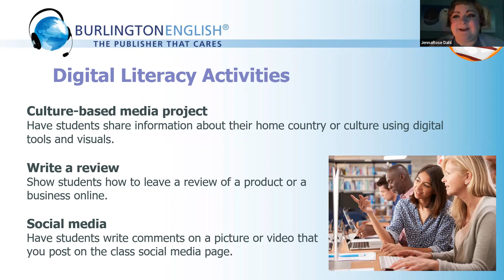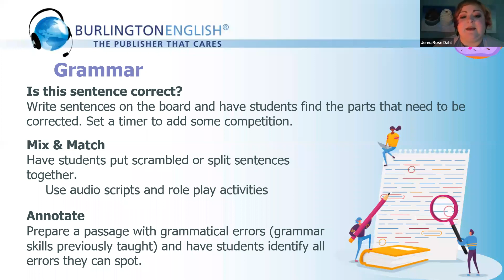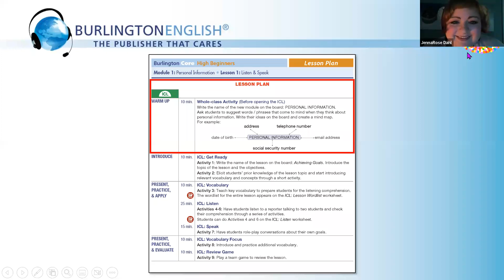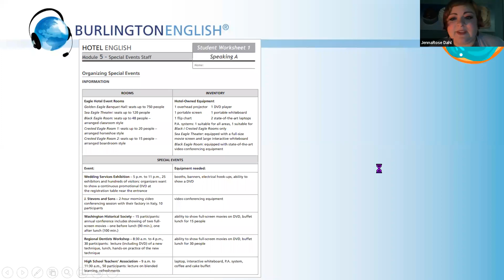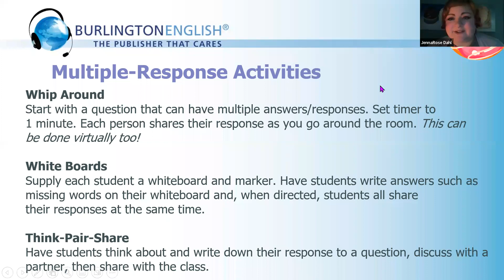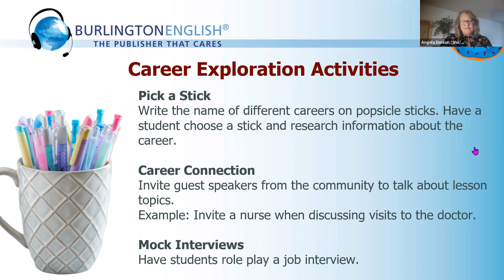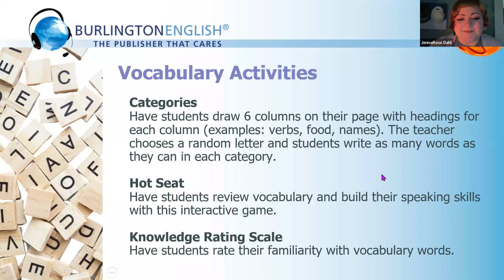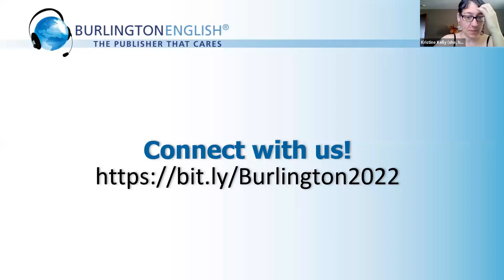Burlington English: A Teacher’s Dozen: Activities to Engage Your Learners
Presenters: JennaRose Dahl and Angela Donlon
Engaging activities using Burlington English. Also includes ideas for teachers if you don't have access to Burlington English.